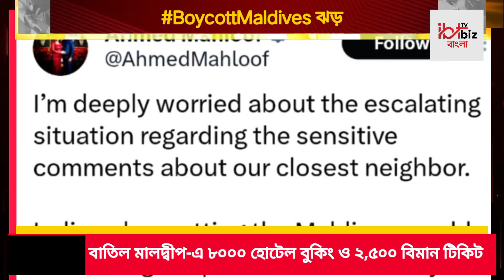Maldives: ব্যাপক ক্ষতির আশঙ্কা মলদ্বীপে, ভারতের সঙ্গে কোন সম্পর্কে এই পরিণতি | Bangla News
Maldives:  মোদীর সফরের পর লাক্ষাদ্বীপ নিয়ে বিশ্বজুড়ে সাইক্লোনের  গতিতে বাড়ছে আগ্রহ।  ইন্টারনেটে এই মুহূর্তে রকেট গতিতে বাড়ছে লাক্ষাদ্বীপ নিয়ে সার্চ। সদ্য লাক্ষাদ্বীপে ভারতের প্রধানমন্ত্রী নরেন্দ্র মোদীর সফরের পর থেকেই এভাবে বাড়ছে সার্চ। যা গত ২০ বছরে দেখা যায়নি। প্রধানমত্রীর সফরের পরেই এই দ্বীপ নিয়ে আলোচনা শুরু হয়েছে। মোদীর লাক্ষাদ্বীপ সফরকালে তাঁকে কটাক্ষ করে মলদ্বীপের ৩ মন্ত্রী কিছু আপত্তিকর মন্তব্য করেন।  | Bangla News